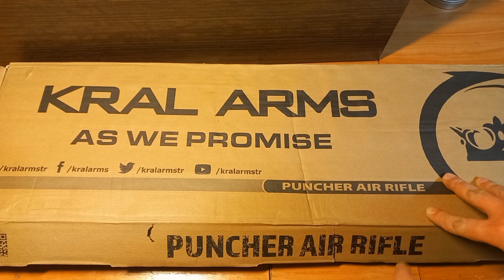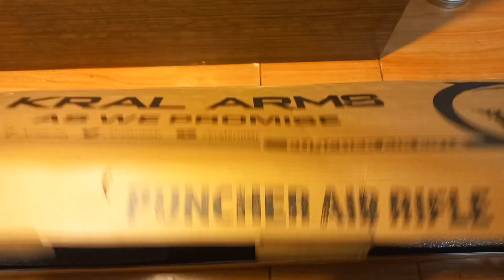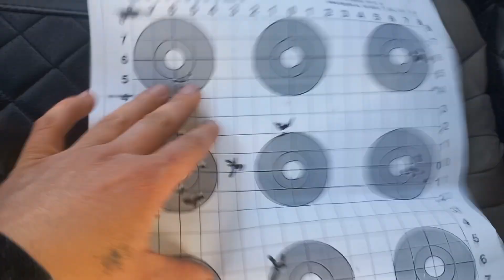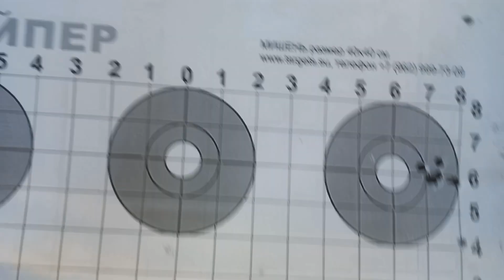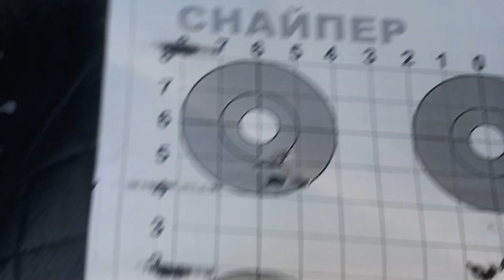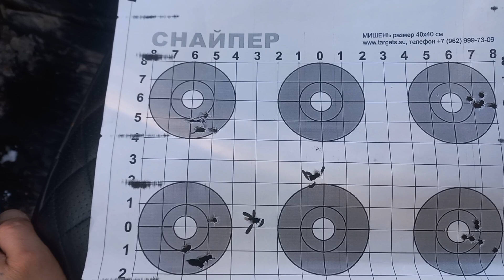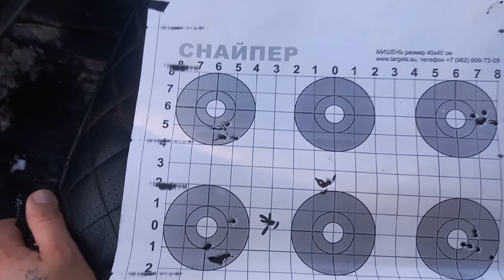kral puncher breaker 5.5 - строим под самолитный полнотел!!!